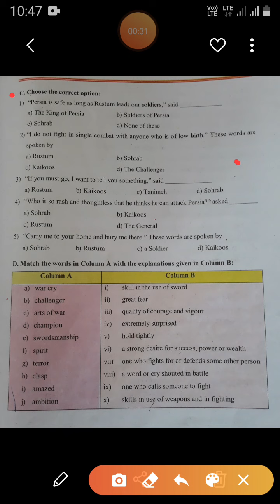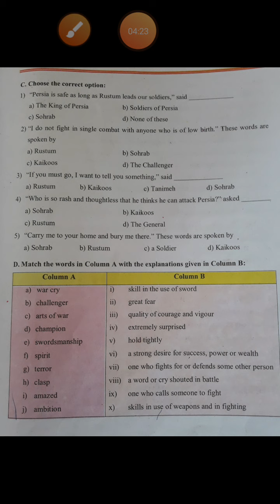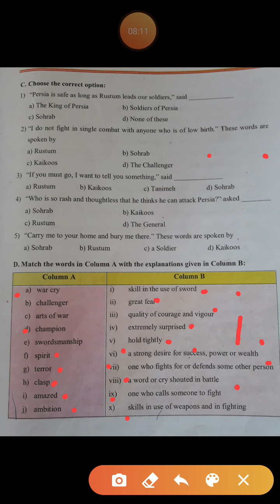Rustum and sohrab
Class 8th
Working with text